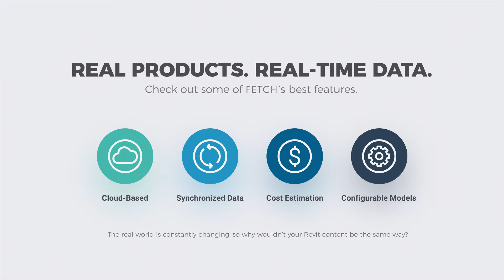FETCH: Free cloud-based plugin for Revit (2018)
FETCH is the new cloud-based plugin for Revit that uses real-world products and real-time data.

BEST FEATURES

Cloud-Based:
Don't worry about saving files to your server. With one click of a button FETCH will insert Revit content directly into your project. Get access to new content as soon as we save it without having to go back and check the website.

Synchronized Data:
All parameters are connected to our database. As soon as there is a change to any of the parameters FETCH will sync with your project data.

5D Models:
Each of our families includes cost estimation to help you budget throughout the design process.

Highly Configurable Families:
Our families are visually based with many easy to use options so you spend less time searching through type catalogs and more time designing.

Pre-configured Kits:
Not only do we give you great individual families but we group them together as idea starters to make early design phases even easier. Use model groups with our Master Schedule to quickly get a budget for your project.